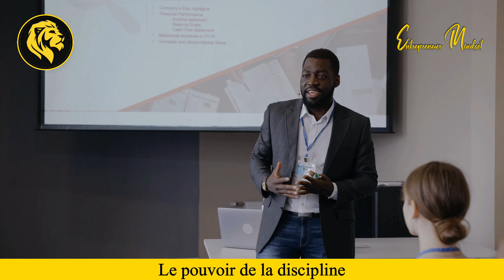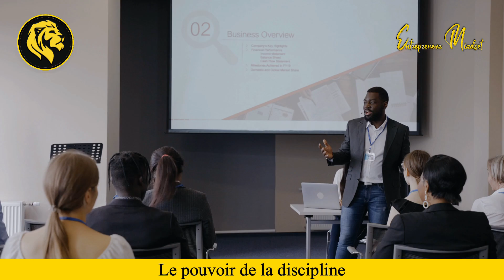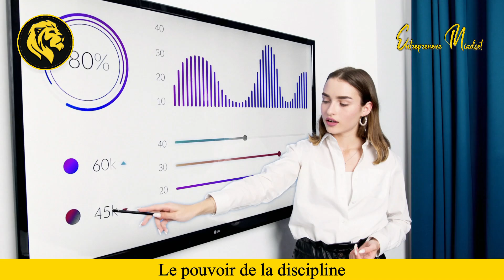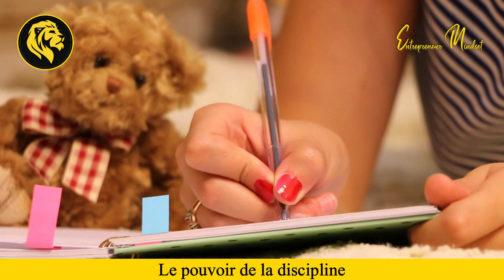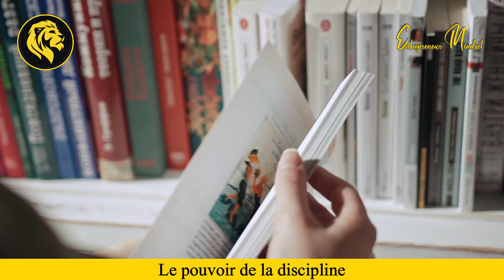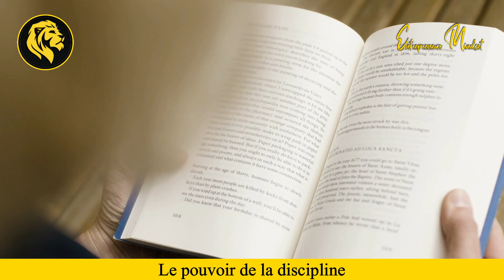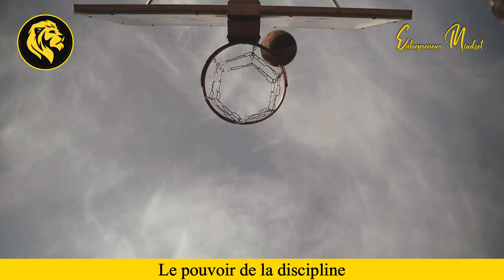Comment apprendre la discipline - Devenir plus discipliné - Entrepreneur Motivation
Tout ce qu'il te faut pour devenir entrepreneur se trouve ici 💼 🔽

Comment être discipliné

L'autodiscipline joue un rôle important pour vous aider dans votre réussite. Elle vous aide à atteindre vos objectifs et à mener vos projets à bien sans stress : Lorsque vous êtes discipliné, votre niveau de tolérance augmente. Vous finissez donc par persévérer davantage.

L’autodiscipline nous permet de continuer à mener telle ou telle activité jusqu’au bout, ou à pratiquer telle nouvelle habitude constamment. Mais pour cultiver l’autodiscipline, il est nécessaire d’avoir une motivation intrinsèque. Une raison irrésistible qui nous pousse à continuer à avancer. À chaque fois que nous repensons à cette raison, nous trouvons un sens à nos actions.

L’autodiscipline est tellement importante que d’après une étude en 2013 conduite par le Pr. Wilhelm Hoffmann, les personnes qui disposent d’une grande capacité de self-control sont plus heureuse que les autres.

Cette étude a remarqué que les sujets les plus autodisciplinés arrivaient plus facilement à éviter les comportements néfastes pour leur santé, et ne perdaient pas de temps à remettre en question leurs choix. Une fois qu’ils avaient pesé le pour et le contre, ils prenaient la décision de mettre en place un comportement positif et s’y tiennent sans être influencés par leurs émotions ou envies du moment.

De plus, contrairement à ce que beaucoup pensent, l’autodiscipline est un comportement appris. Cela nécessite de la pratiquer et de la répéter quotidiennement. Ainsi, pour développer votre autodiscipline et améliorer votre vie voici 5 étapes essentielles à franchir :

📹 origin ▶️ Pexels
Source audio 👉  Motivational Stories

motivation fr,motivation discipline francais,comment etre discipliné,comment apprendre la discipline,développement personnel,coach de vie,elon musk motivation francais,conseils pour réussir dans la vie,coach de vie motivation,développement personnel francais,avoir de la discipline,devenir plus discipliné,confiance en soi estime de soi,elon musk diplome,elon musk interview fr,motivation pour entrepreneur,conseils elon musk,comment atteindre ses objectifs

✅ Rejoins la Team Mindset ❤️▶️ puis active la 🔔